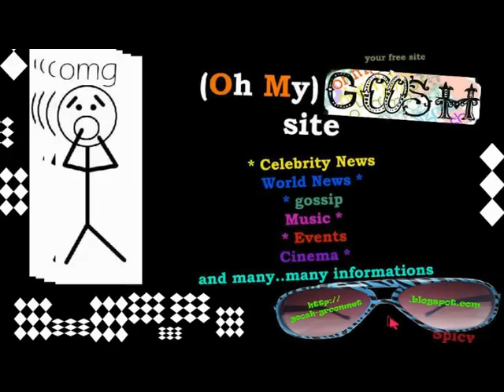Shaya & Mark Angelo live @ Chart Show Your CountDown, ALPHA [27.2.2011].mpg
Η Shaya διασκευάζει το "Upside Down" της Diana Ross στην εκπομπή Chart*Show Your CountDown με την Ναταλία Γερμανού. Στο Dj set ο Mark F. Angelo.
Δείτε την Shaya και τον Mark F. Angelo να εντυπωσιάζουν στο πλατό της εκπομπής.

Tv Show: Chart Show Your CountDown (ALPHA)
Artists: Shaya with Mark Angelo
Song: Upside Down
Video Quality: Normal
Year: 27/2/2011